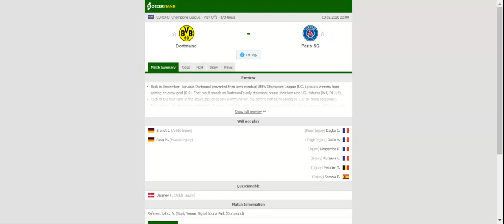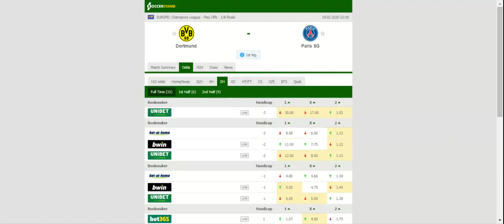Dortmund vs Paris SG. Prediction and review of the football match February 18, 2020.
Dortmund vs Paris SG. Prediction and review of the football match February 18, 2020. Champions League